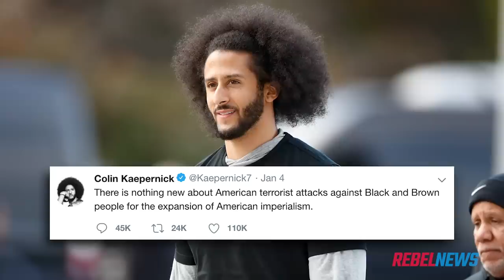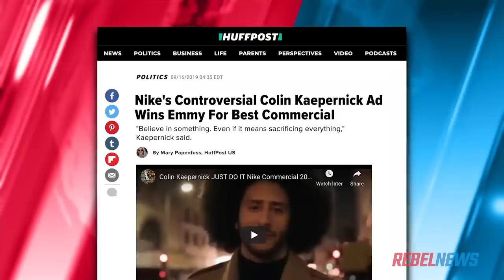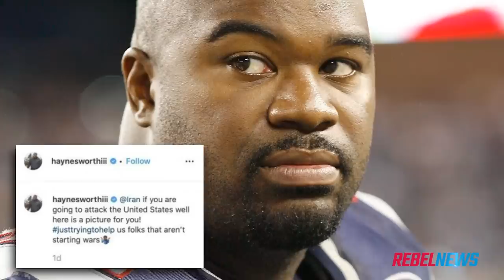Colin Kaepernick brings race into Iran conflict as social media attacks Trump | Abagail Hamman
Abagail Hamman of Rebel News reports: The Left has gone crazy on social media over the death of the terrorist Qasem Soleimani, the now-former leader of the Iranian Revolutionary Guard Corps’ Quds Force, and the protective stance of the U.S. commander-in-chief, President Donald Trump.